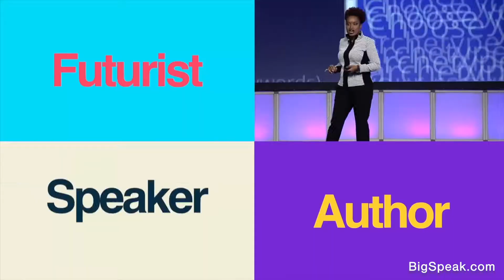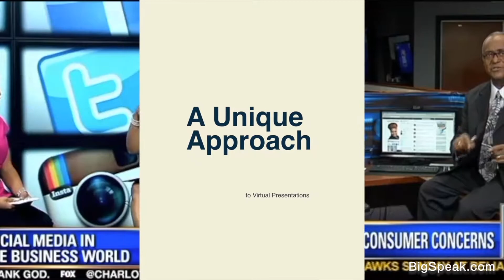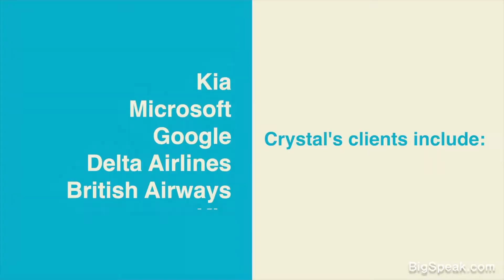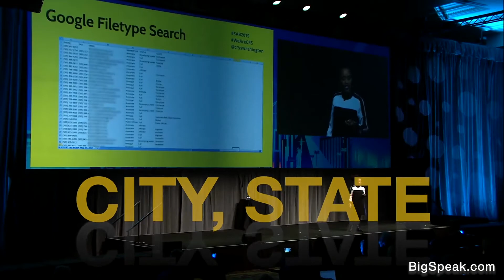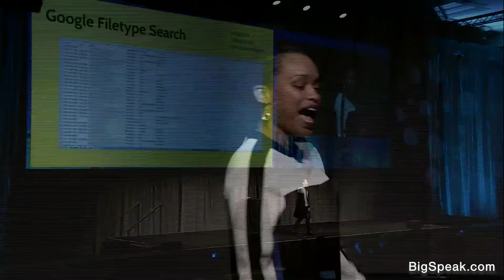Crystal Washington - 2020 Demo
Crystal Washington works with organizations that want to leverage technology to increase profits and productivity.

When powerful companies want their teams to take action online, they book technology strategist and dynamic speaker, Crystal Washington, who has worked with Google, Microsoft, GE, and others in the USA, Africa, and Europe. For this comprehensive knowledge on social media, she has been interviewed by ABC, NBC, FOX, CBS, and numerous radio stations and magazines around the globe.

Crystal is well known for her ability to take complex Web, app and social media topics, and make them easy to understand and accessible for everyday people and small business owners. She owns CWM Enterprises, a social media instructional brand aimed at training everyone from Gen Y's to Baby Boomers in strategically using social media and apps for sales, marketing and general efficiency.

As a recognized authority on apps and social media, she has appeared in The Huffington Post, Entrepreneur Magazine, Glamour Magazine, Bloomberg Business Week, and in The Associated Press. In 2020 she was named one of Forbes' 50 Leading Female Futurists.

Crystal is the author of the books, One Tech Action: A Quick-and-Easy Guide to Getting Started Using Productivity Apps and Websites for Busy Professionals and, The Social Media Why: A Busy Professional’s Practical Guide to Using Social Media Including LinkedIn, Facebook, Twitter, YouTube, Pinterest, Google+ and Blogs for Business.